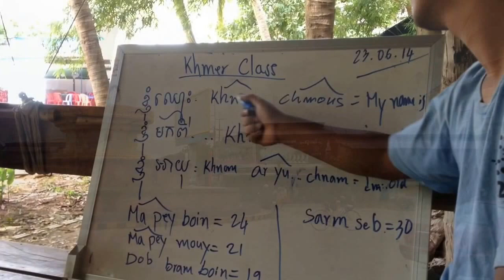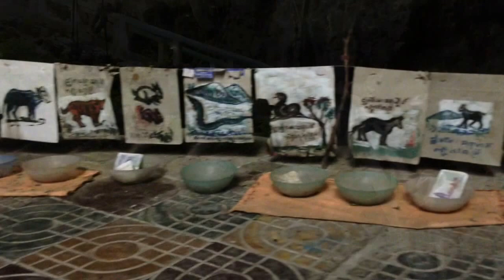And So It Begins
First week for international students.                           Song copyrights for Explosions in the sky- so long, lonesome